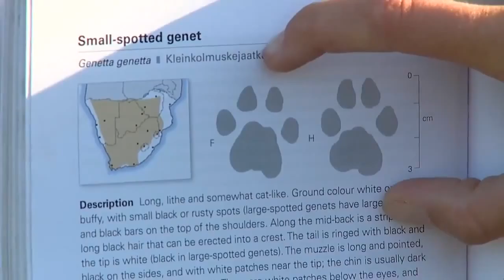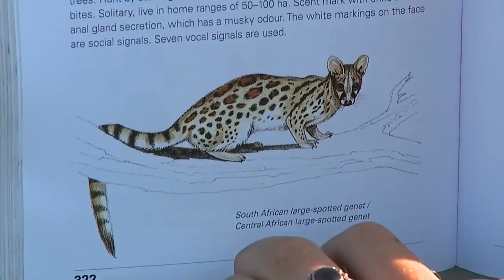Sabi Sand Wild Safari Live Mar 31 2016 sunrise